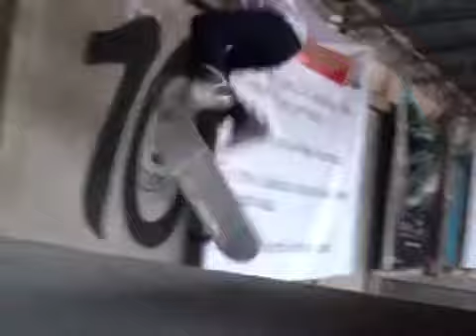Fingerboard Night Session